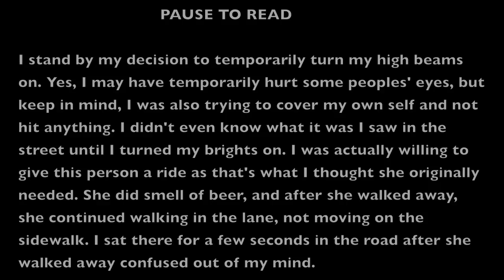CRAZY Pedestrian! (Alcohol Involved)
I pretty much gave a description in the video, but this is one to add to the books  :)

Lexington, SC - July 4, 2014 at 10:00 p.m.